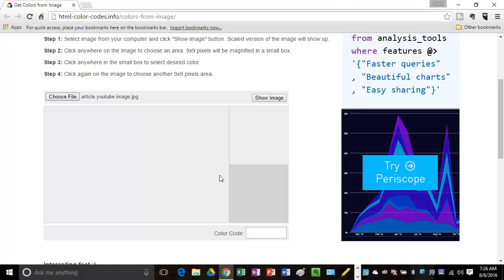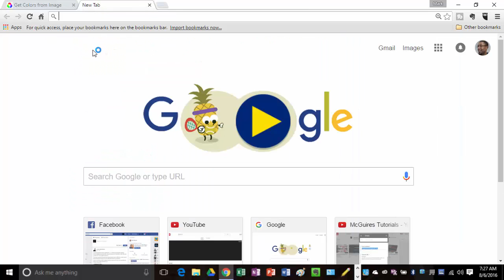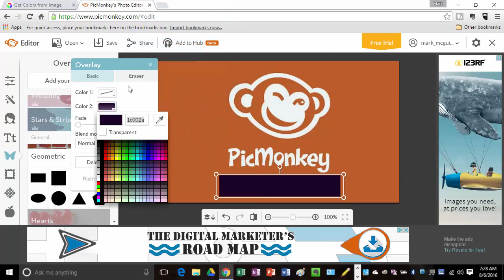How to get the Color Code from any Image | Picture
If there was an image that had ten colors in it, but you only needed the color code for one in-particular this video will show you how to get that one particular color code.

Audio used during recording: Blue Yeti

0:00:00.000,0:00:04.259
whats up youtube I wanted to shoot a quick
video to show you how to get the color

0:00:04.259,0:00:07.740
code for any image for any reason

0:00:07.740,0:00:11.519
first I'm going to put this website i'm
going to put a link to this website in

0:00:11.519,0:00:17.070
the description box beneath this video
but it's a real cool tool to use and i'm

0:00:17.070,0:00:20.160
going to show you how to use it

0:00:20.160,0:00:25.050
first you would choose file and then you
will just scroll down to any image that

0:00:25.050,0:00:28.800
you needed a particular color from so
I'm just going to choose this one

0:00:28.800,0:00:33.840
because it has a couple of colors in it
to go over so once you actually open that

0:00:33.840,0:00:38.730
file then you would just click show
image and as you can see your box right

0:00:38.730,0:00:41.790
here illustrates the colors that you're
actually scrolling over

0:00:42.300,0:00:48.120
so once you actually see or find the
color that you want to use you would

0:00:48.120,0:00:53.430
just click on it and then you could go
down here and copy this code and put it

0:00:53.430,0:00:59.070
into whatever uh to whatever you your
your project that you're working on

0:00:59.070,0:01:02.640
so there's your color code right there
now I'm going to show you what i

0:01:02.640,0:01:07.170
actually used it for a couple of days
ago on one of my YouTube thumbnails

0:01:07.170,0:01:16.920
so let's go over to picmonkey and just click Edit and i will

0:01:16.920,0:01:19.320
open up my image now this part right
here

0:01:19.320,0:01:24.150
I didn't need this text actually needed
my own title right here so what I would

0:01:24.150,0:01:31.470
do is I would just go down to I need to go
to overlay than I just go to geometrics

0:01:35.650,0:01:41.620
and i'm just going to cover this text

0:01:42.940,0:01:51.040
then I go back over here and i
would choose file open show image and

0:01:51.040,0:01:52.990
i'm just going to select this color

0:01:52.990,0:01:55.990
i'm going to copy this

0:02:03.790,0:02:06.790
and paste it in here

0:02:10.100,0:02:13.100
uhh

0:02:18.360,0:02:21.960
ok it keeps uhh bb5b29

0:02:29.100,0:02:40.710
and there's my color now I could enter my
own text there and put in a title or

0:02:40.710,0:02:44.850
whatever video I'm going to use so i
hope you found this tutorial helpful if

0:02:44.850,0:02:48.780
see in the next video thanks guys bye